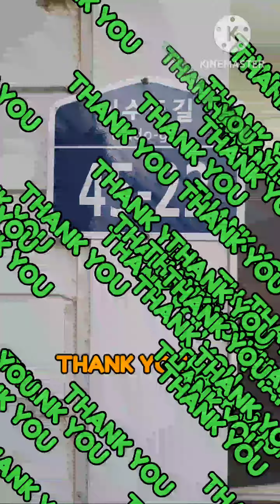이수도 품에 @ 20240601(토)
이수도 품에  20240601(토)-0602(일)

대한민국 거제시 이수도(청마루회)에서 점심 식사 후 흔들다리까지 약 1시간 반정도 산행 후 저녁  식사(회와 전복 등 각종 해산물)후 0시까지 놀다가  1박 아침 해결 후 귀선으로 바다 건너 육지로 돌아 온 멋진 하루였다.

in the arms of Isudo
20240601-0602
It was a wonderful day for me to walk from Isudo Island (Cheongmaruhoe) in Geoje, Korea for about an hour and a half to the rocking bridge after lunch, play until midnight after dinner (various seafood such as sashimi and abalone), and then return to the land across the sea by your boat after one night of resolution.